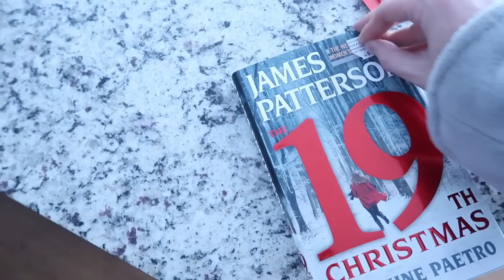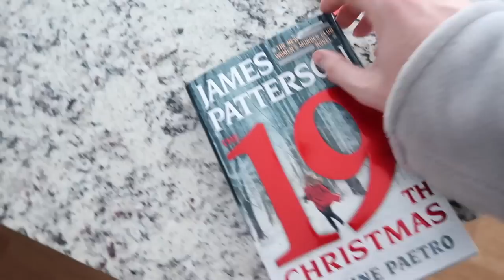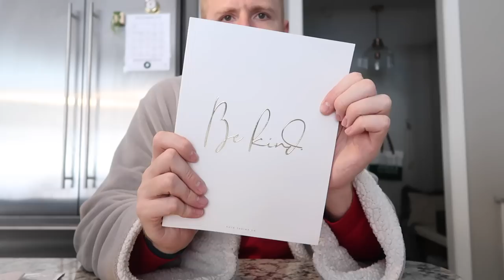Vlogmas: Day 21